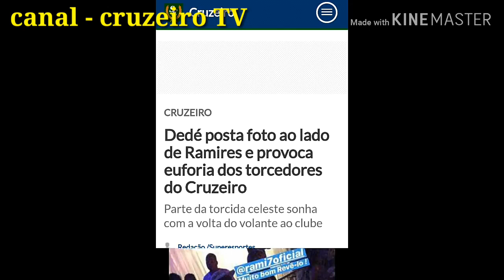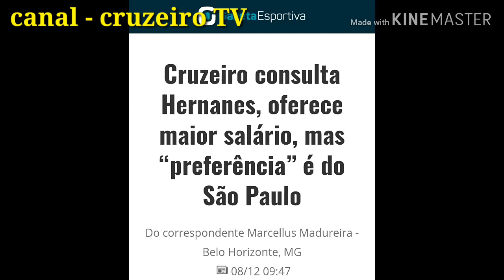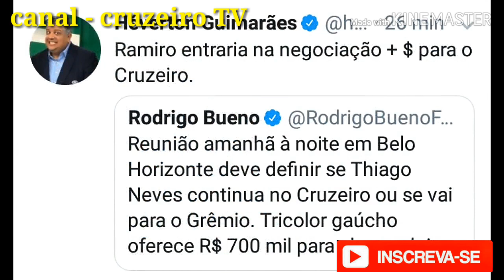⏭️Cruzeiro Lateral Ex-Barça e Juve Chegando, Hernanes Acertou? Diego Assina Pré-contrato...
🔴NOTICIAS 24 HORAS POR DIA